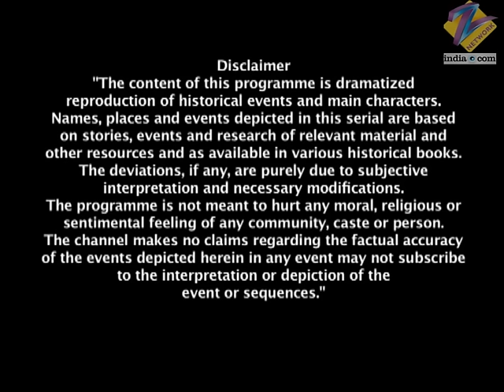Ramchander लेकर Gangadhar के लिए विवाह का प्रस्ताव | Jhansi Ki Rani | Full Ep - 273 | Zee TV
Samar manages to tell Laxmibai that Kundan is a witness who can prove his innocence. John Lang tells the court that they have a witness. Nelson challenges Laxmibai that their witness will not be able to reach the court. Laxmibai too warns him that he will be defeated. Laxmibai dreams that Gangadhar is getting married again and gets disturbed. Gangadhar accepts a marriage proposal from the royal family. Laxmibai gets the order of presenting Kundan in court. Nelson wants to shoot Kundan but the jailor stops him. The people of Jhansi come to know of Laxmibai's efforts to protect Samar and Karma. They too reach court in support of Laxmibai. When Laxmibai leaves for court, she sees servants carrying wedding gifts. She is hurt that Gangadhar is marrying again. Tatya Guru reminds Laxmibai of her purpose. Moropant is distressed that Gangadhar has accepted the proposal. Laxmibai wipes her tears and gets ready to go to the court.